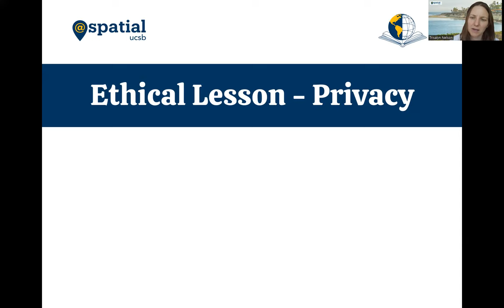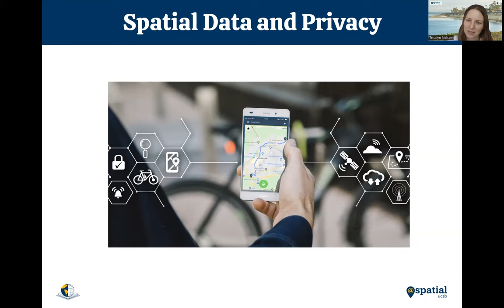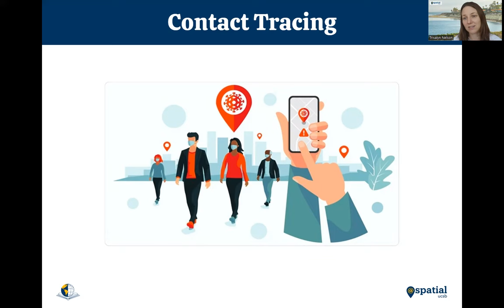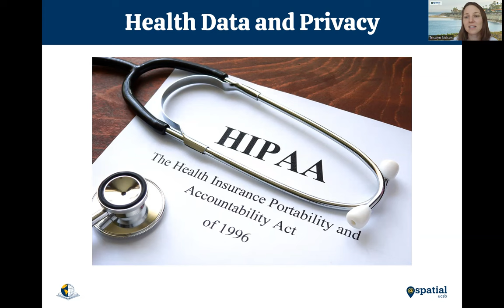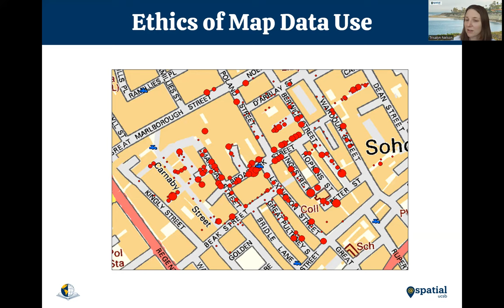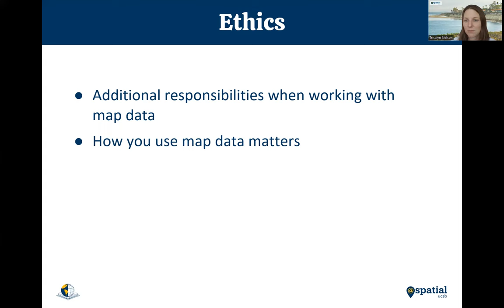Evolving GIS- Data Privacy Ethics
Dr. Trisalyn Nelson describes the ethics of data privacy from the historical example of John Snow's cholera map, to today's examples of medical privacy.